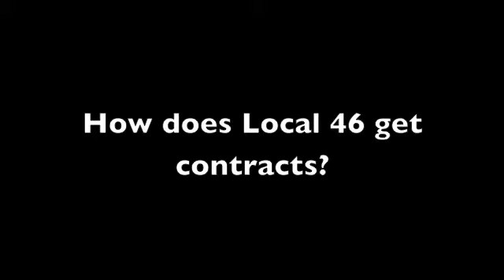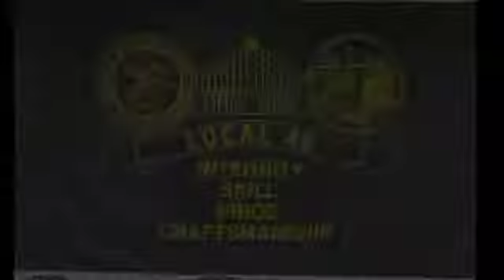Ironworkers Local 46: The Big Picture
Bill Hohlfeld, Director of Occupational Safety and Health at Local 46, talks to LaborPress about the economy, contracts, union busting, and the Local's future.